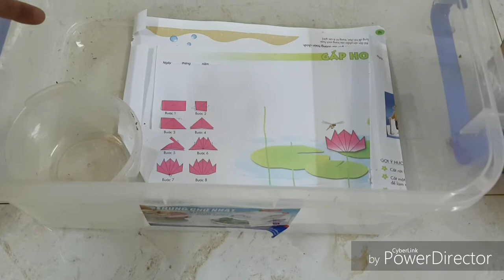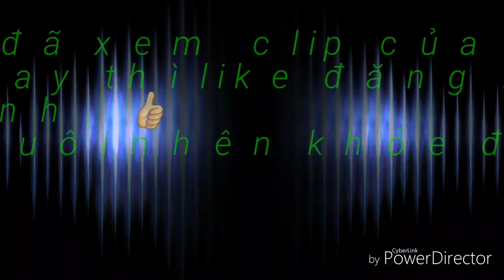Tarantula.spider lần đầu tiên nhận trăn vàng hipo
Bạn nào coa kinh nghiệm nuôi thì chia sẽ mình với nhaaaaaa..😘😘😘